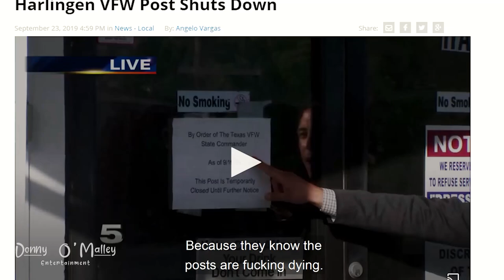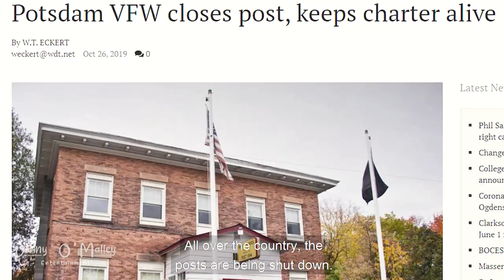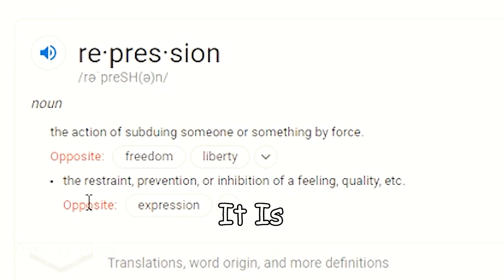A Grunts Life Premier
Donny O'Malley recaps the "A Grunts Life: The Movie" showing at the American Legion in Los Alamitos, Ca.
Sign up for a hike near you!